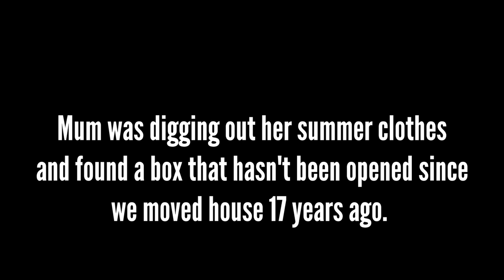OUR FAVOURITE HOME COOKED DINNER